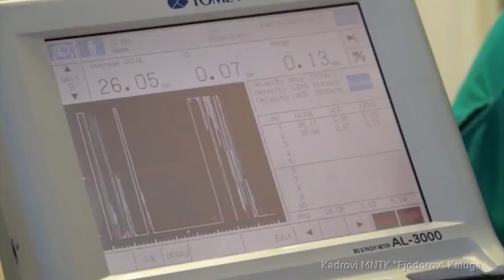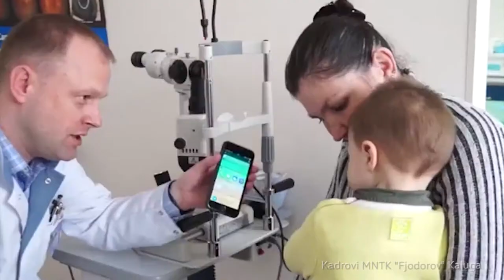Eliksir - dečija oftalmologija - dr sci. med. dr Aleksandar Terešćenko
Očna Klinika u Kalugi je usko specijalizovana za lečenje retinopatije prevremeno rođene dece. Kroz višegodišnju akciju pravovremenog otkrivanja  ove podmukle bolesti, koja može da se javi kod 10% nedonoščadi, Kaluška oblast je primer kako rane i redovne kontrole oftalmologa u najranijem uzrastu, mogu da problem reše u samom povoju.
         Dr sci. med dr Aleksandar Terešćenko sa ponosom ističe koliko je važno postojanje Dečijeg odeljenja na Očnoj Klinici Fjodorov u Kalugi.